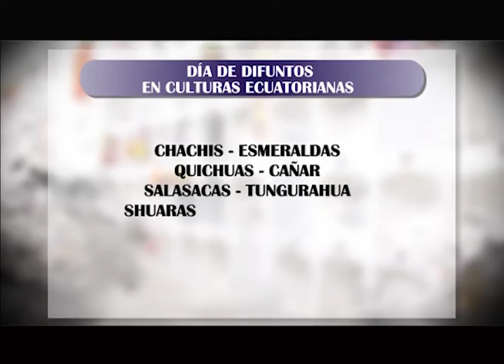Origen del día de los difuntos.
Conozca en detalle de donde proviene el tributo a los difuntos, este miércoles a las 19h00 por UCSG Televisión.